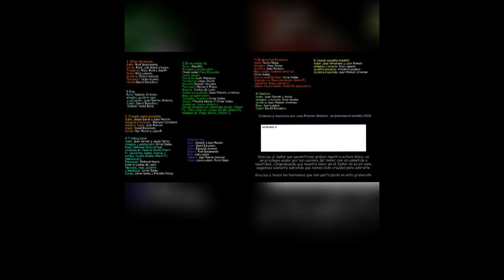Si no estas Tú.Juan Ramon Y Rocio/cd Creado para Adorarte 2008.(5)